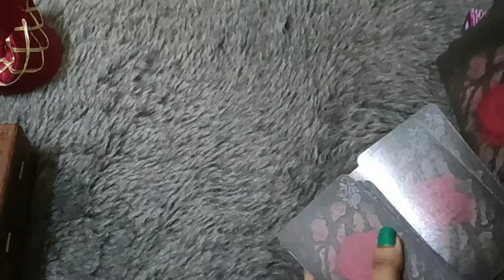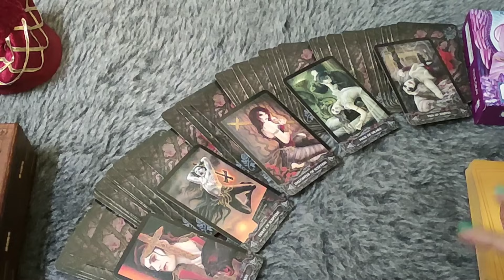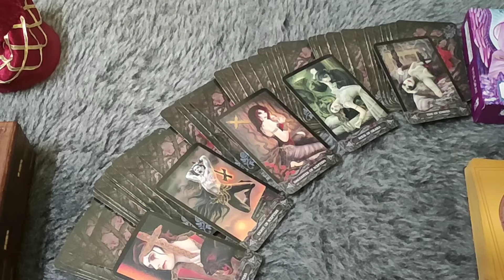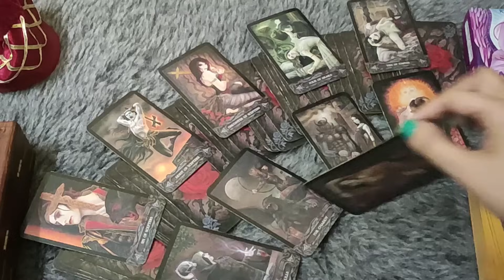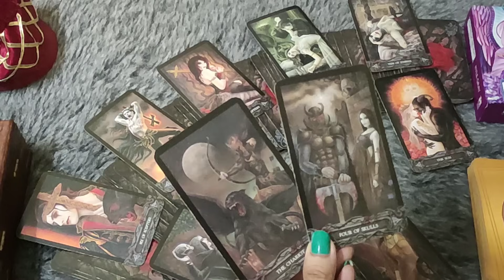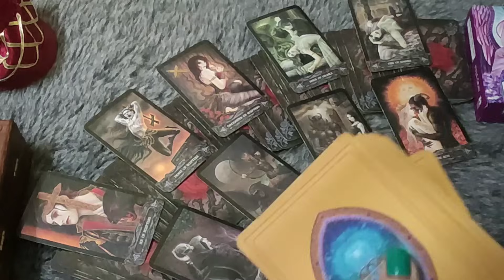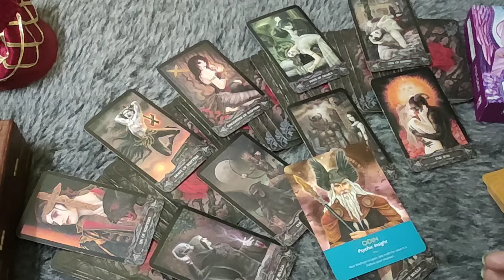♎LIBRA/TULA RASHI- "NO CONTACT SITUATION MAIN AAPKE EX KI FEELINGS" JANUARY LOVE READING